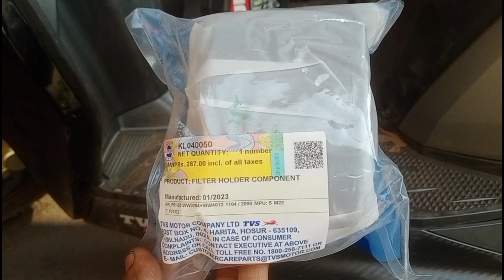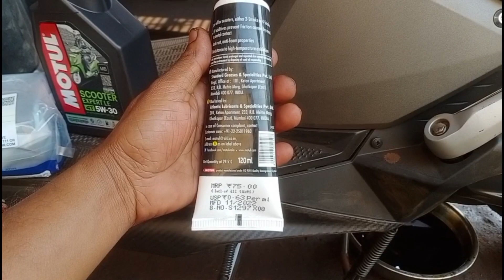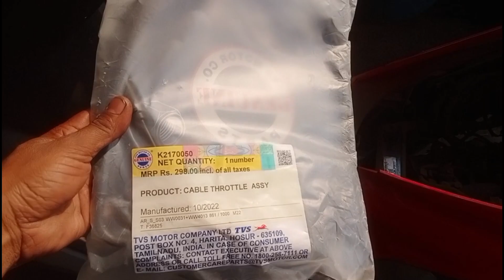Tvs Ntorq B's 6 || How To Improve Mileage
Hi Friends

How to improve mileage of all scooter